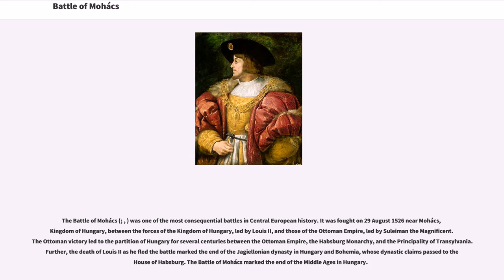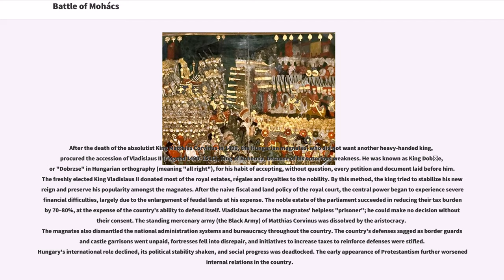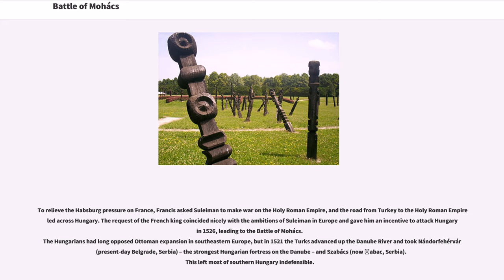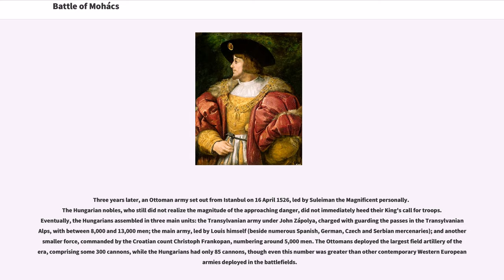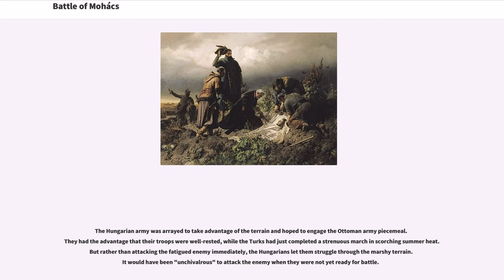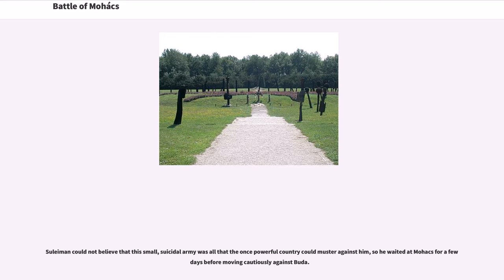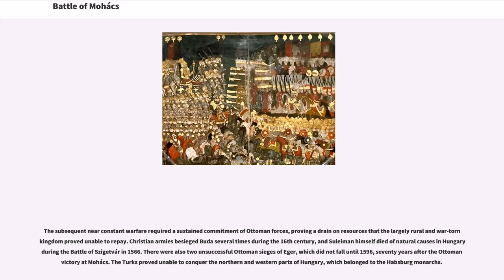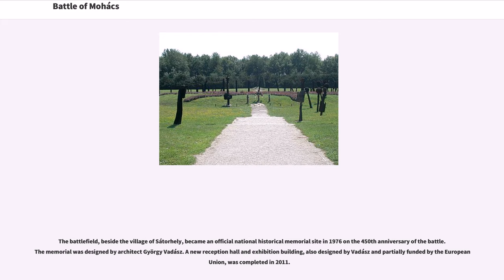Battle of Mohács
The Battle of Mohács (; , ) was one of the most consequential battles in Central European history. It was fought on 29 August 1526 near Mohács, Kingdom of Hungary, between the forces of the Kingdom of Hungary, led by Louis II, and those of the Ottoman Empire, led by Suleiman the Magnificent. The Ottoman victory led to the partition of Hungary for several centuries between the Ottoman Empire, the Habsburg Monarchy, and the Principality of Transylvania. Further, the death of Louis II as he fled the battle marked the end of the Jagiellonian dynasty in Hungary and Bohemia, whose dynastic claims passed to the House of Habsburg. The Battle of Mohács marked the end of the Middle Ages in Hungary.

After the death of the absolutist King Matthias Corvinus in 1490, the Hungarian magnates, who did not want another heavy-handed king, procured the accession of Vladislaus II (reigned 1490–1516), King of Bohemia, because of his notorious weakness. He was known as King Dobře, or "Dobrzse" in Hungarian orthography (meaning "all right"), for his habit of accepting, without question, every petition and document laid before him. The freshly elected King Vladislaus II donated most of the royal estates, régales and royalties to the nobility. By this method, the king tried to stabilize his new reign and preserve his popularity amongst the magnates. After the naive fiscal and land policy of the royal court, the central power began to experience severe financial difficulties, largely due to the enlargement of feudal lands at his expense. The noble estate of the parliament succeeded in reducing their tax burden by 70–80%, at...